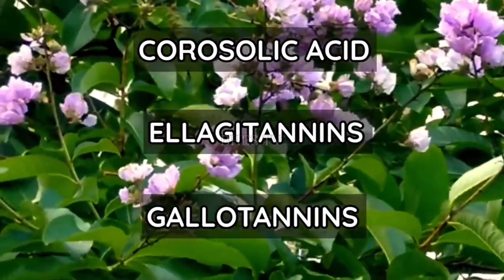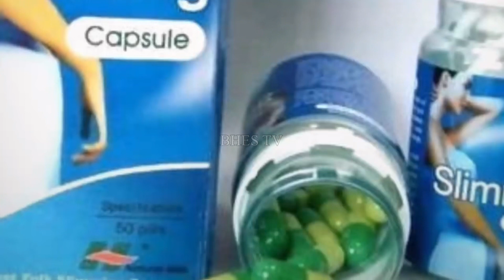GANITO PALA KARAMI ANG PAKINABANG SA DAHON NG BANABA AT TUBA-TUBA | Bhes Tv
Magandang araw mga ka bhestv  marami ka bang tanim na banaba at tuba-tuba sa iyong bakuran? Halika at alamin ang mga Pwedi mong gawin sa dahon nito .

Related topics;
mutya ng chico
Mutya buhat sa papaya
Bertud sa papaya
Agimat at anting
Mutya ng papaya
Mutya ng kalikasan
Bhes tv mutya
Mga uri ng mutya
Mga bisa ng mutya
Mga kakaibang mutya ng kalikasan
Papaano gamitin ang mutya
Paano mahanap ang mutya
Mutya collection
Mutya stone
Mutya power